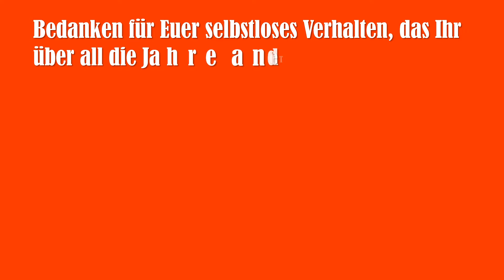DANKE an alle Feuerwehrleute bundesweit!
Die Leitung der Feuerwehr Fürstenwald/Spree bedankt sich bei ihren Feuerwehrleuten. Ich erdreiste mich, dieses Video zu teilen.

DANKE für Eure aufopferungsvolle Tätigkeit!